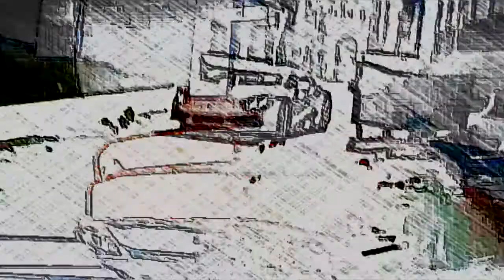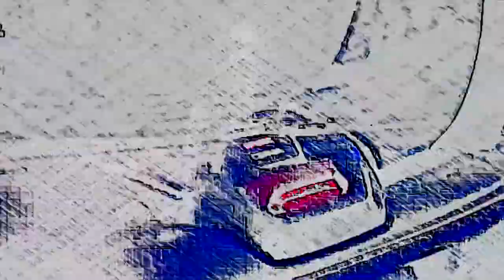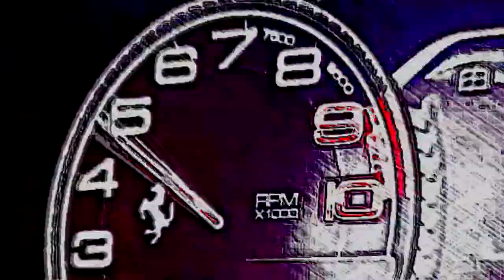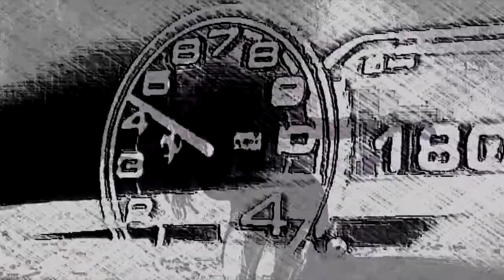Alexia Number One remix